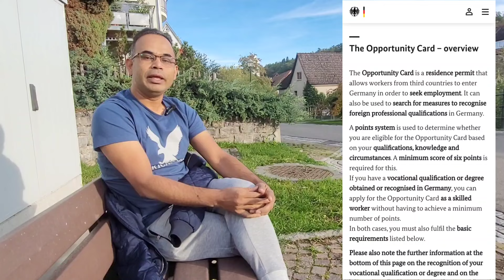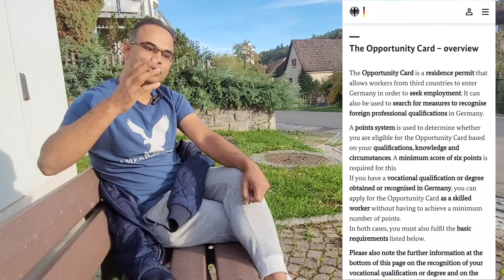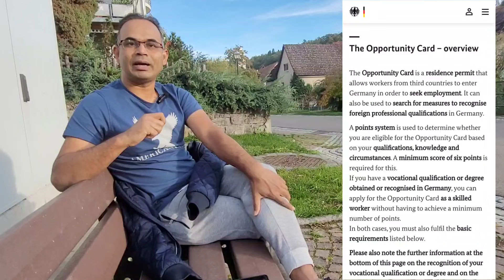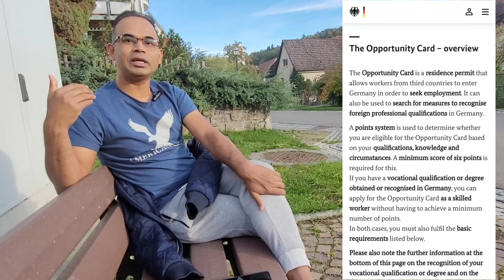জার্মানির Opportunity Card Visa নিয়ে বাস্তব কিছু সত্যি কথা !